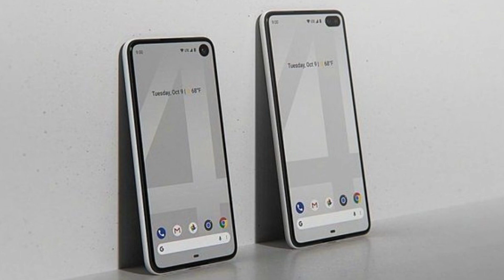Call Of Duty 🔥Vs PUBG ⚡Google report, Oneplus TWS😮, VivoS6 and other newsTech 📎Talks Ep:14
The news are collected specially according to the Nepalese region so please like my channel